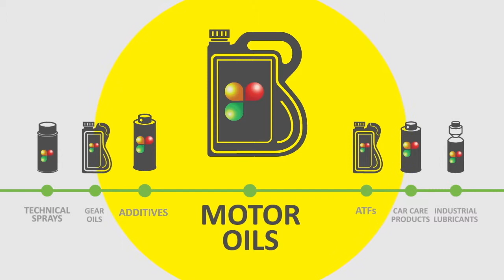BIZOL engineered a smart range of new German motor oils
BIZOL’s innovative motor oils meet and exceed the standards of the German automotive industry based on highest quality standards.Every single motor oil is manufactured in Germany.Our engineers formulated a new smart range of four motor oils, which meet individual drivers’ needs by increasing their effectiveness.

GATP: Green, Allround, Technology and Protect
- Green is for traffic jams
BIZOL Green Oils includes a special effective additive package that combats motor oil degradation.
- Allround stands for an excellent engine cleaning formula -Technology saves fuel
- Protect extends engine life.